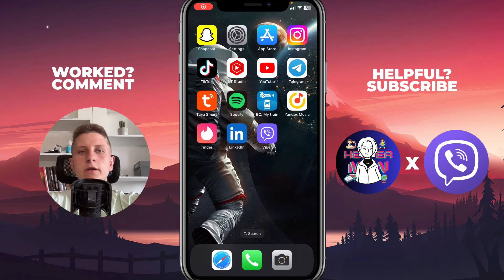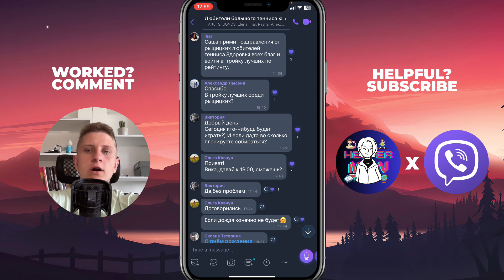How To See Who Reacted on Message on Viber